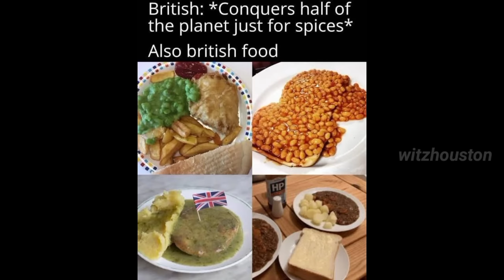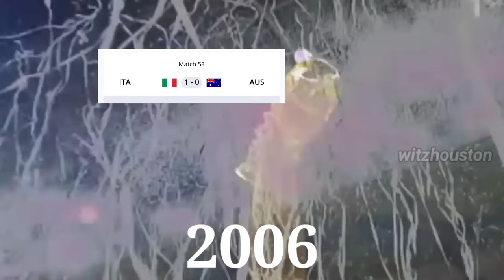Anglo people vs Latin people